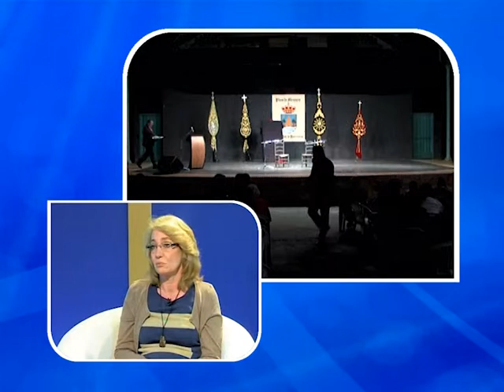CON NUESTRA ALCALDESA. P 50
Un nuevo encuentro con nuestra alcaldesa, Paloma García Gálvez, informando a los vecinos de sus gestiones al frente del Ayuntamiento de Benalmádena.